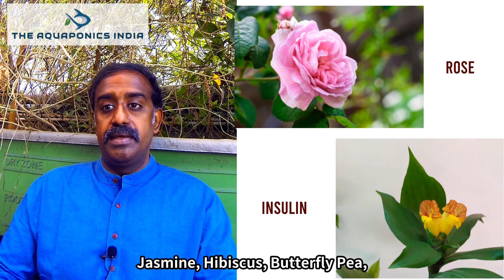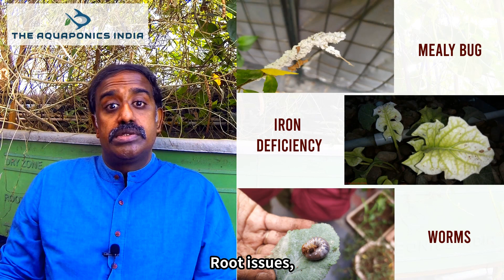AQUAPONICS - Organic & Sustainable Food Production during COVID 19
AQUAPONICS - Organic & Sustainable Food Production during COVID 19 is a video which talks about what COVID 19 reminded us about & the need for Organic & Sustainable Food Production. It also talks about what The Aquaponics India was growing & doing for the past couple of years & the services they offer for the students and the general public of any age group.

HOW TO  DO AQUAPONICS FOR BEGINNERS - WORKSHOP, TRAINING, TUTORIAL IN TAMIL & ENGLISH AT COIMBATORE TAMIL NADU INDIA :

ABOUT US:
The Aquaponics India is a start-up since 2016. At TAI (The Aquaponics India) we are working on Modern, Organic & Sustainable Food Production Technologies like The Aquaponics, Hydroponics & even Soil-based organic farming. We have a Research Lab at Coimbatore in which we work on various methodologies and create new designs. We train Students and General Public who are interested in exploring new technologies in farming through workshops & webinars.
We also do consultancy services for Domestic (Home-based) & Commercial Projects.